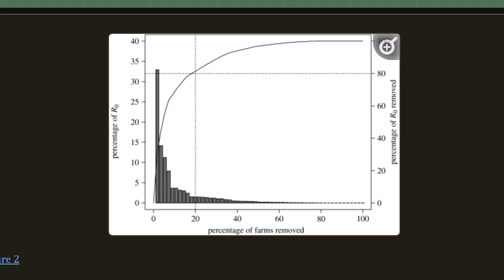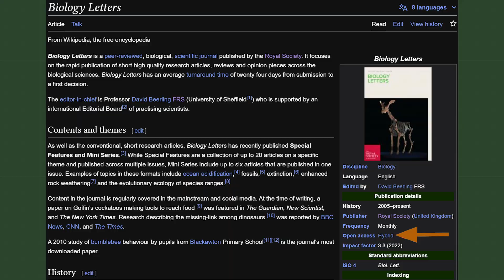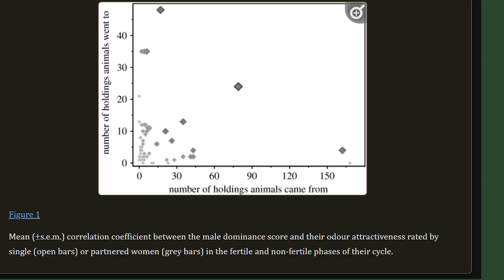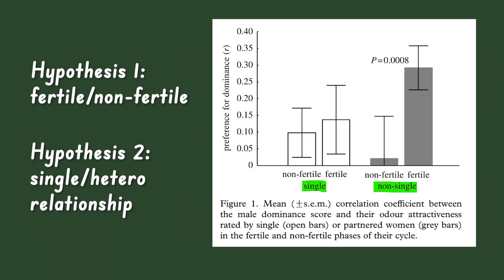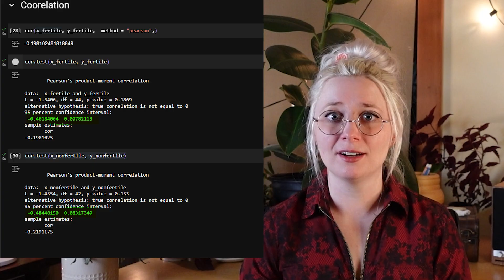Oh no... this biology paper is really terrible!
Did you know that women prefer the scent of dominant males? Welp, it certainly seems to be the case according to the Wikipedia Odor page. As a wOMaN I wanted to know more about this preference I didn’t even know I had, so I clicked through to the source to learn more. Let's make fun of this insult to science, together.

Havlicek J, Roberts SC & Flegr J (2005) Women's preference for dominant male odour: effects of menstrual cycle and relationship status. Biology Letters, 1 (3), pp. 256-259. Biopub with wrong graphs
Stephen Buranyi “Is the staggeringly profitable business of scientific publishing bad for science?” The Guardian
Lewis R Goldberg (1999) A broad-bandwidth, public-domain, personality inventory measuring the lower-level facets of several Five-Factor models. Personality Psychology in Europe

0:00 Intro
0:20 Part 1: In which I have… questions?
1:49 Part 2: The boy smell paper
4:11 Part 3: In which I have… concerns?
5:24 Part 4: In which I have… objections?